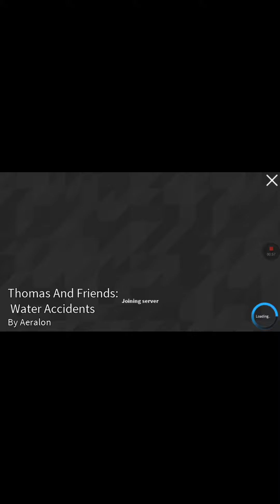176: Thomas And Friends Water Accidents Part 2